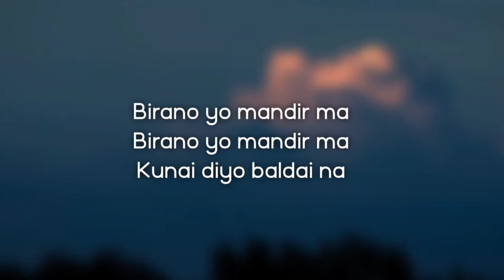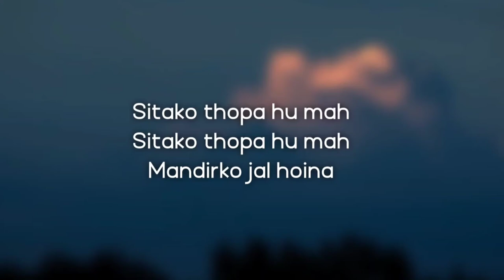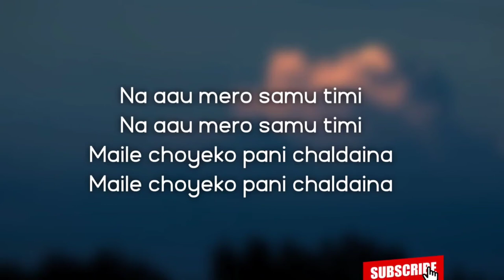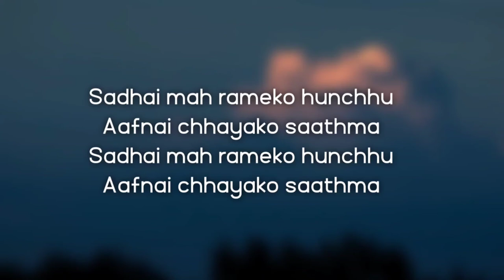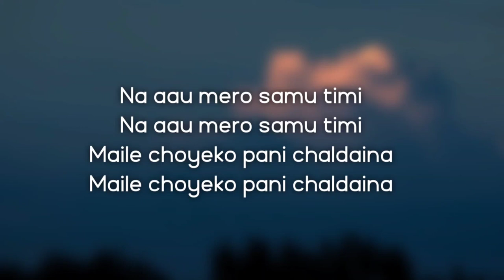Birano Yo Mandir Ma Karaoke - yash Kumar | Maile choyeko Pani chaldaina karaoke with Lyrics